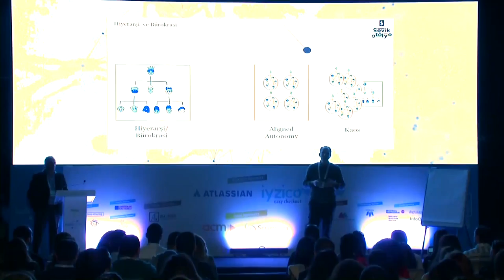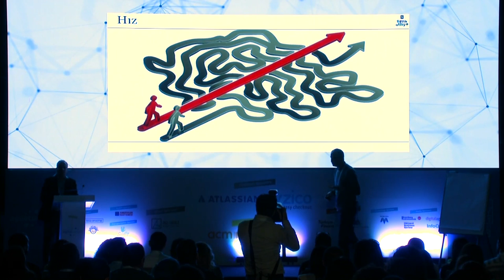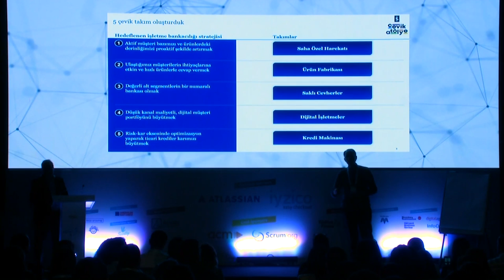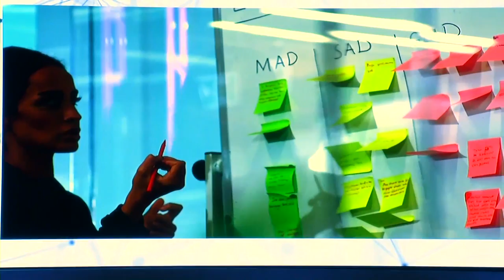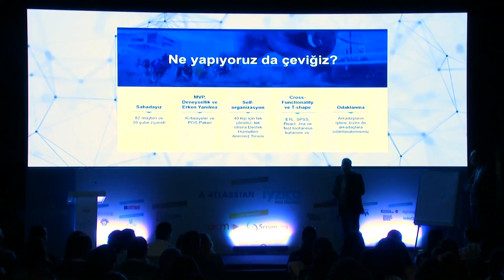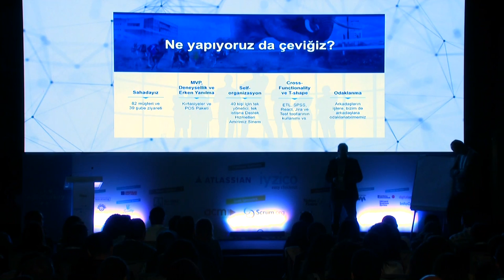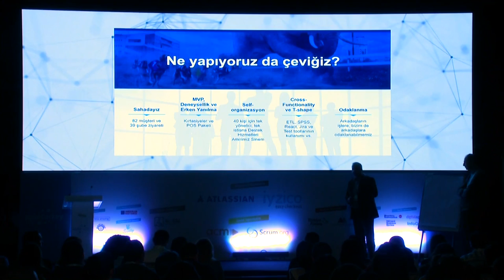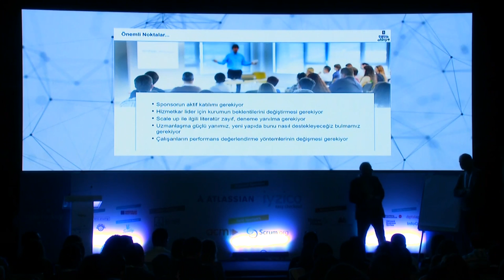Deniz Özcan & Ali Yalçın - Agile Turkey Summit 2018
İş Bankası'nda Çevik Dönüşüm